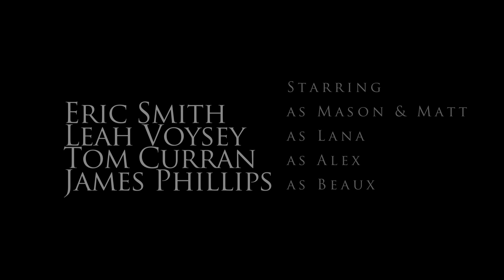Shades - Student Short Film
Ramapo College, Directing the Fiction Film, Junior, Spring 2012

A contemporary noir, Shades follows Mason (Eric Smith), a loyal brother and friend, that is dragged into the underworld when he learns that his twin brother, Matt, has gone missing. Lana (Leah Voysey), Matt's worried girlfriend, helps Mason take Matt's place at a high stakes meeting with criminal underboss Beaux (James Phillips). Mason must quickly learn the life of his brother, how to fend for himself in order to save both his and Matt's lives. But as the journey gets darker, Mason begins taking on more qualities of his dangerous brother than he ever imagined possible.

Starring: Eric Smith, Leah Voysey, Tom Curran, & James Phillips
Directed by Teddy Filson
Cinematography by Teddy Filson
Screenplay bySam Klein
Story by Teddy Filson
Produced by John Curcio and Lindsay Lewandowski

Screened at Ramapo's "Media Collision" in Spring 2012